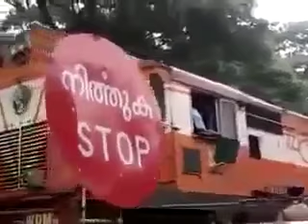ഒരാൾ വണ്ടി പാർക്ക് ചെയ്തിട്ട് മീൻ വാങ്ങുന്ന ദൃശ്യം; വണ്ടി ഏതെന്ന് കാണുക.